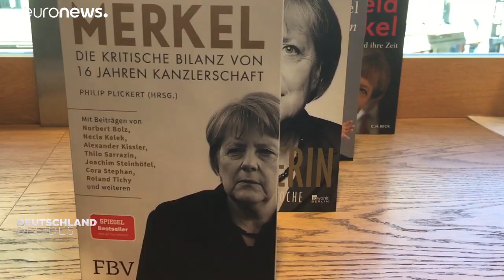جيل أنغيلا ميركل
كيف ينظر الشباب إلى المستشارة الألمانية المنتهية ولايتها بعد 16 عاماً في المنصب؟